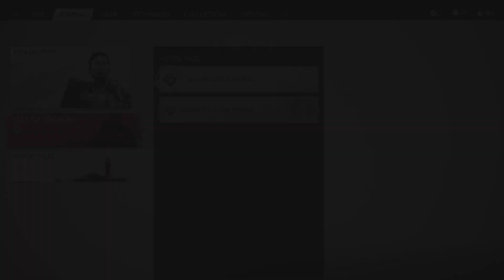Ghost of Tsushima Gameplay Walkthrough Part 4